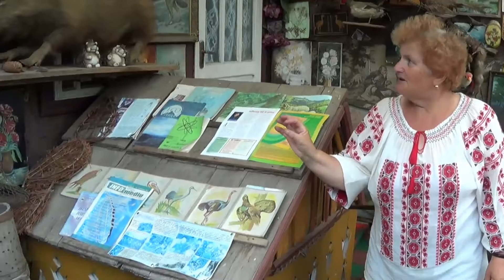Muzeul etnografic IOAN GRĂMADĂ - Partea a VIII-a (Câmpulung Moldovenesc, Bucovina, România)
Partea a VIII-a: Îndeletniciri agricole
În videoclipul final al seriei, d-na Grămadă, soția realizatorului acestui muzeu, ne prezintă o parte din tradițiile bucovinene în ceea ce privește agricultura și pregătirea hranei: ustensile și aparate vechi, albinăritul, stâna tradițională, flora și fauna.
Uimitoarea colecție etnografică situată în partea estică a orașului Câmpulung Moldovenesc împlinește anul acesta 40 de ani de când a fost inițiată de creatorul ei, domnul Ioan Grămadă. Cele  10.740 de exponate sunt grupate tematic în 14 săli și 13 spații de expunere acoperind cam tot ce înseamnă tradiția, istoria, meșteșugurile, spiritualitatea, arta tradițională, învățământul, cultura și viața de zi a bucovinenilor, dar nu numai a lor. Senzația este copleșitoare când exponatele prind viață în narațiunea ghizilor noștri, domnul Grămadă și soția dumnealui, ducându-ne de-a lungul istoriei din cele mai vechi timpuri până în zilele noastre, purtându-ne prin Bucovina, dar și pe alte meleaguri îndepărtate. Văzând exponatele și ascultând spusele lor refacem o întreagă lume, în bună parte acum dispărută, cu conexiuni dintre cele mai neașteptate. O lecție de cultură autentică, originală, redând inteligența și dragostea de frumos a bucovinenilor și a celor doi colecționari care i-au valorificat moștenirea. Pentru a înțelege mai bine, vă invit să urmăriți cu atenție subtitrarea.